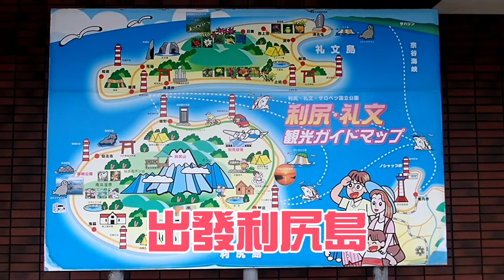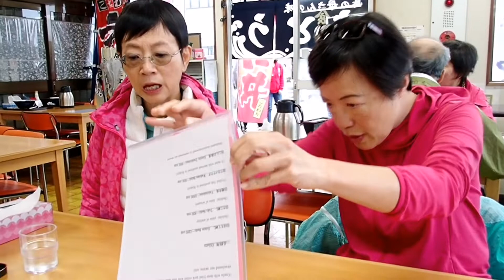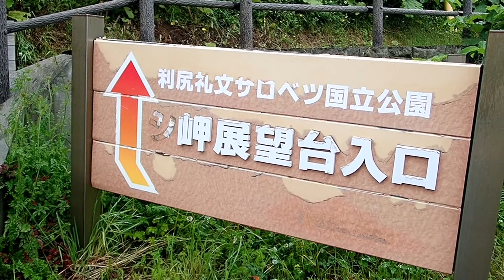品嚐日本最北端海膽～稚內～利尻島～浪漫背包～日本最北之旅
北海道開心之旅 PART TWO
浪漫背包自由行
品嚐日本最北端海膽